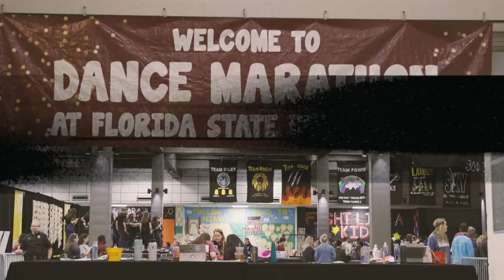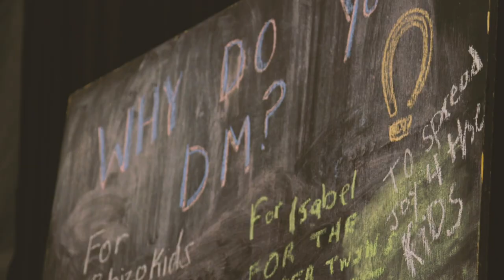Dance Marathon at FSU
Dance Marathon at FSU is an annual fundraiser that culminates with a 40-hour event where students stay on their feet to fund-raise for UF Health Shands Children’s Hospital, which is Tallahassee’s local Children’s Miracle Network Hospital, and the FSU College of Medicine’s Pediatric Outreach Programs.